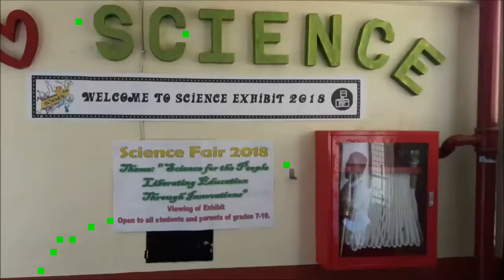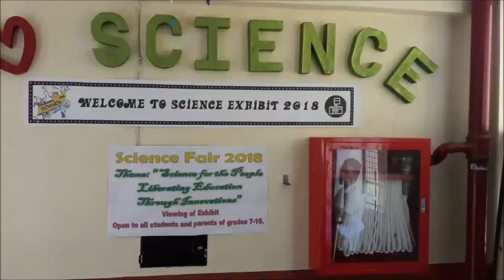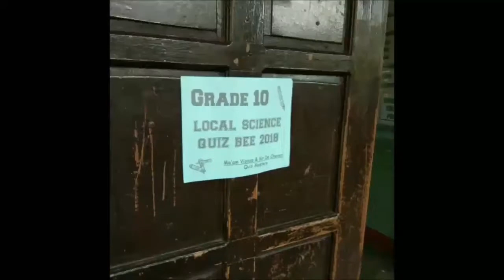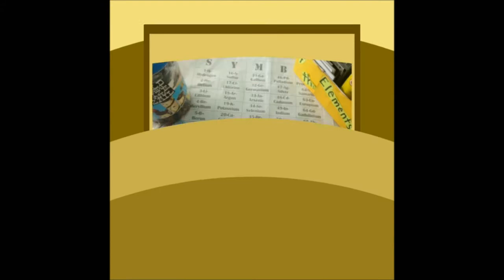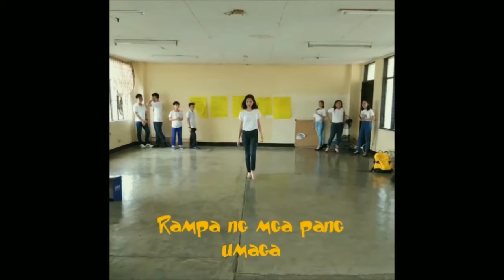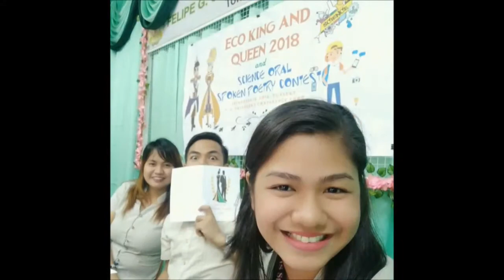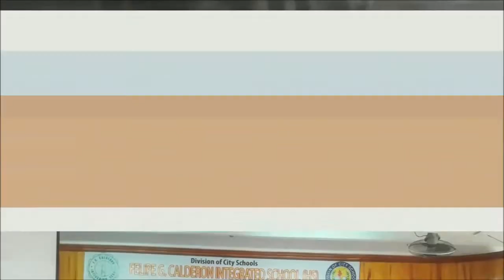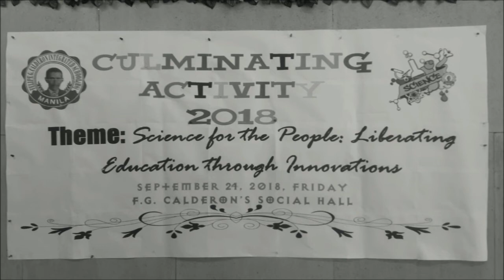Science Month 2018